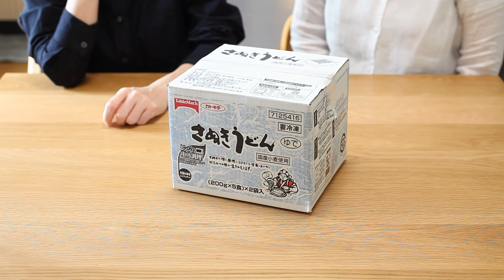［コストコ購入品］同性カップルのはじめての爆買い | ご近所カップルとお買い物 | 同性で同棲はじめました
こんばんは🕊

先日ご近所カップルさんと一緒にコストコに行ってきたので、その時の購入品を動画にまとめてみました🥓🍝🌭🥤✨

一緒にホットドッグを食べたりプルコギビーフをシェアしたりと…ずっと憧れていたご近所付き合いができて幸せすぎる〜！

はじめてのコストコだった恋人も、
大はしゃぎでとってもかわいかったです♡笑

また一緒に行く約束もしたのでおすすめのコストコ商品があればぜひ教えてください𓂃 𓈒𓏸◌

00:00 ダイジェスト
00:15  チョッピーノスープ
01:07  アップルスモークベーコン
01:20  ホワイト無添加スモークソーセージ
01:40  バリラスパゲッティ
02:04  トマト＆マスカルポーネチーズ
02:37  オーガニックエクストラバージンオリーブオイル
03:42  プルコギビーフ
04:29  冷凍さぬきうどん
05:20  オーガニックキヌア
06:12  オイコス
06:55  日用品
10:11  フードコート
10:31  コストコハイになった話